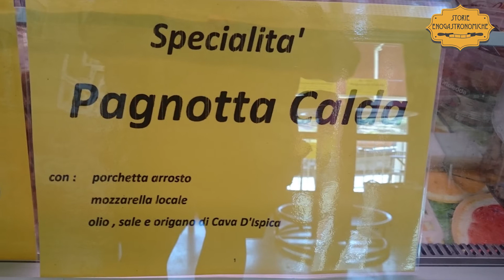Caffè del Parco, grandi sapori alla Cava d'Ispica (RG)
Accanto a un emozionante parco archeologico in territorio di Modica, nel ragusano, c’è questo piccolo bar che propone una grande gastronomia, fatta di eccezionali prodotti tipici, rarità e preparazioni esclusive, sempre con materie prime strettamente locali.